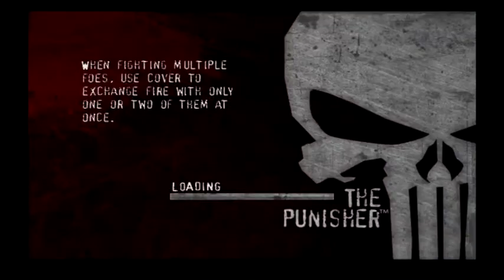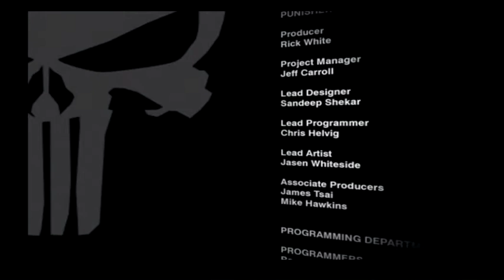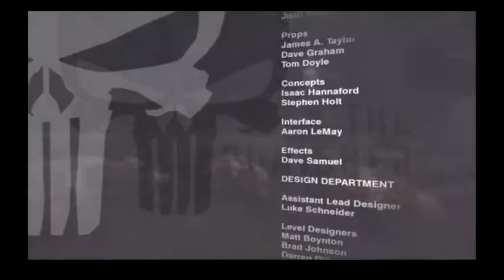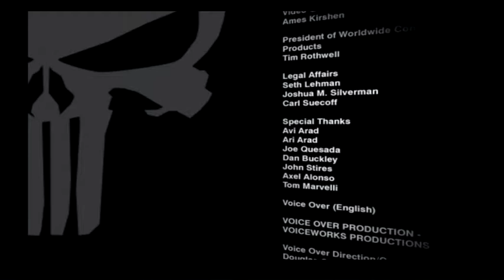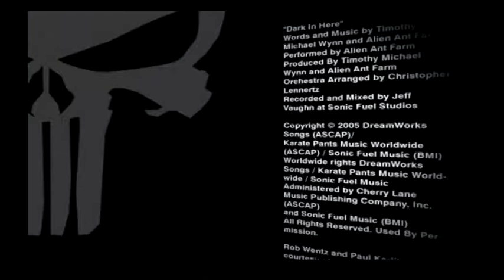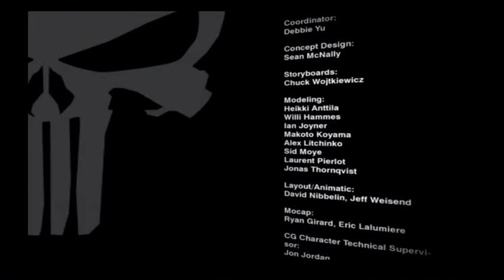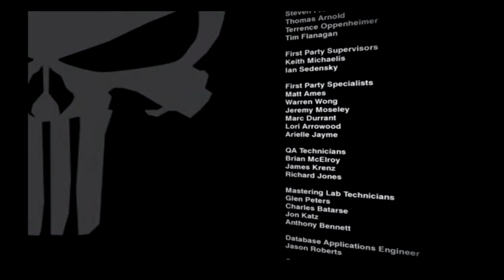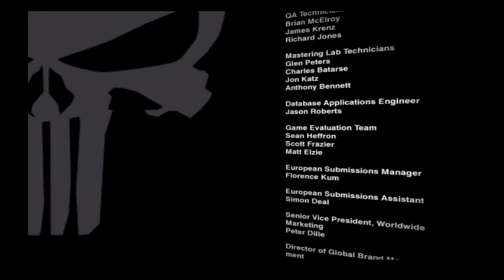The Punisher - Final part